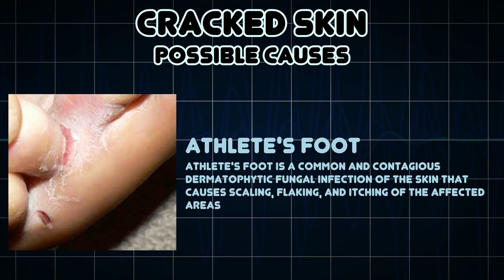Cracked Skin (Medical Symptom)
Possible causes of Cracked Skin (Medical Symptom)

A cracked skin is a break on skin surface integrity